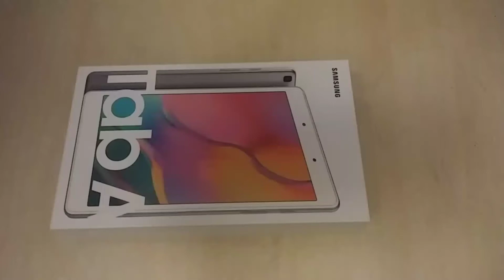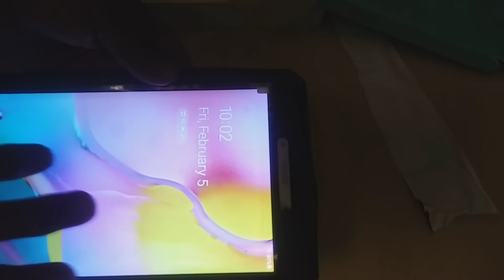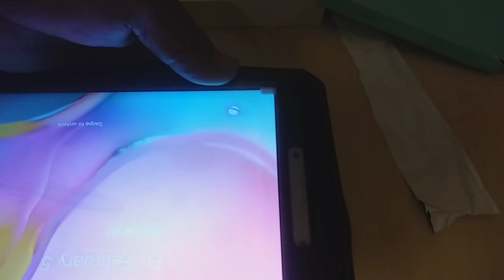SAMSUNG TABLET CASE "FINTIE"